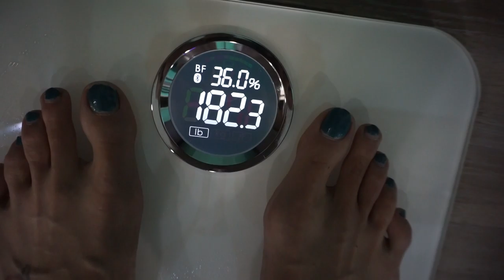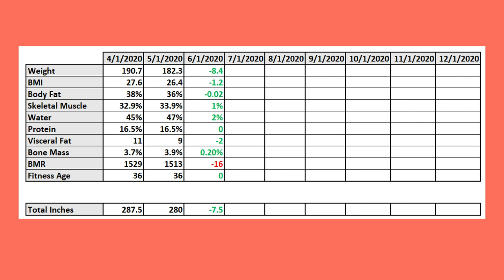May 2020 | Keto Weigh-In | JUST BE CONSISTENT